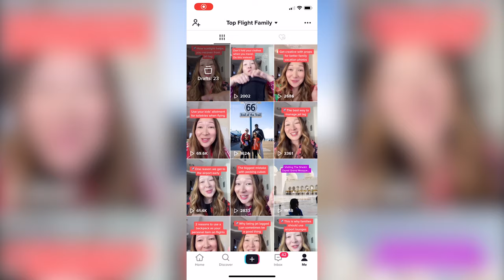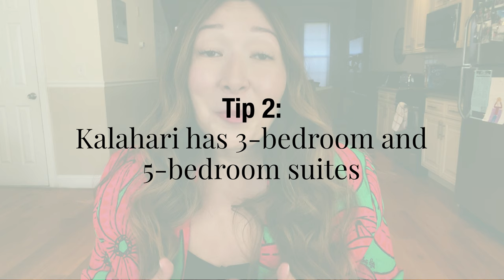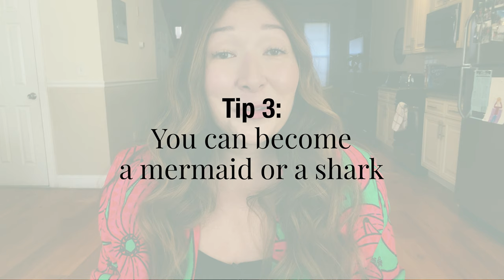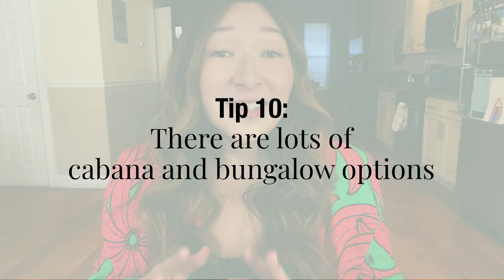16 Things You Probably Didn't Know About Kalahari Poconos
Planning a trip to Kalahari Poconos? Here are 16 things you probably didn't know about this Kalahari PA resort! New to our channel? We're the Sognonvi family from Top Flight Family, and we're all about luxury family travel, family vacation and kids travel! If you like family travel vlog videos about a traveling family, you'll enjoy what we do here.

We'll cover everything at Kalahari Resort Poconos from underwater virtual reality to the mermaid experience, from flowrider lessons to the Gorilla Grove Treetop Adventures, from swim-up bars like the Thirsty Turtle to the full-service spa, from the Wrath of Anubis escape room to the 7D motion theater. Kalahari in Pennsylvania really does offer something for everyone in the family. Hope this video helps you plan your trip to Kalahari Water Park Poconos!

2) ✅  FREE GUIDE: "The 10 Travel Products Every Family Should Own"

ABOUT US